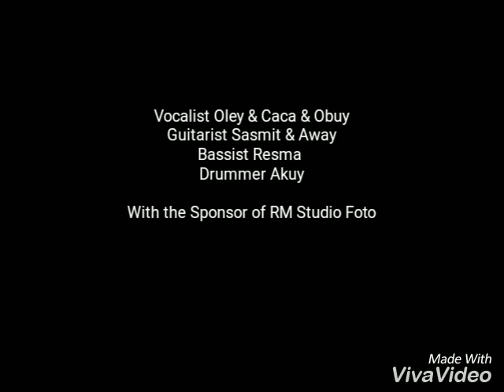Altera Band Part 1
Alamat RM foto studio di Jln Tentara Pelajar No 20,Empangsari,Tawang,Tasikmalaya